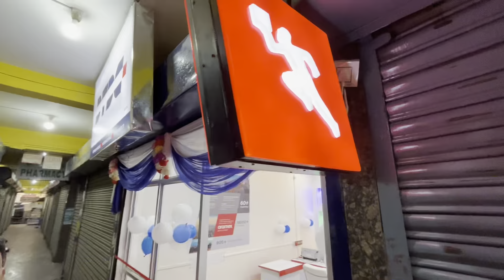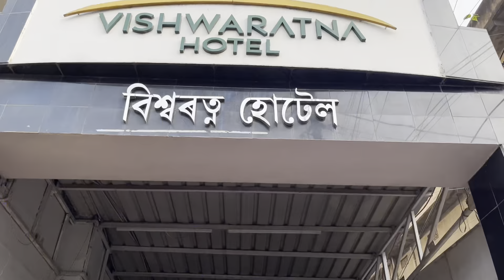DTDC branding Mahotsav Day 3